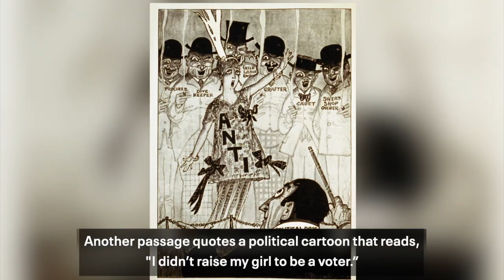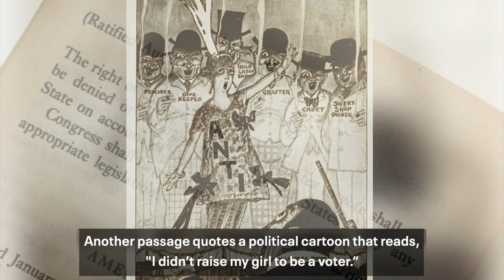Alsop Conducts Wolfe: Her Story Video Program Note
Conductor Marin Alsop leads the Chicago Symphony Orchestra in three pivotal works by 21st-century women composers. This Midnight Hour, a single-movement orchestral composition by former Mead Composer-in-Residence Anna Clyne, evokes a visual journey for the listener. Mead Composer-in-Residence Jessie Montgomery’s Rounds, commissioned for and performed by pianist Awadagin Pratt, is inspired by the constancy, rhythms and duality of life that impact all living things. Closing the program is Her Story, a CSO co-commission by Pulitzer Prize-winning composer Julia Wolfe that captures the passion and perseverance of women who have led the fight for representation and gender equality. A 40-minute theatrical experience for orchestra and women’s vocal ensemble, the piece is the latest in a series of compositions by Wolfe that highlights monumental and turbulent moments in American history.